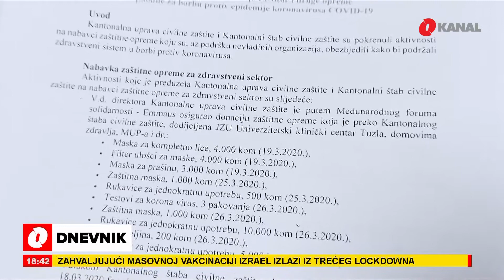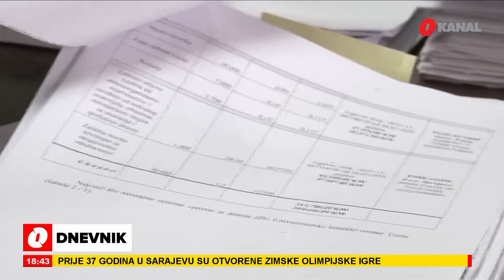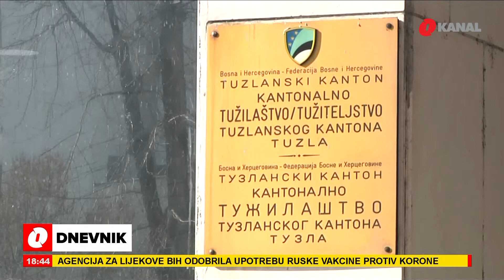Pandemija kao izvor korupcije: Koliko je zabilježeno slučajeva zloupotrebe javnih nabavki u TK?